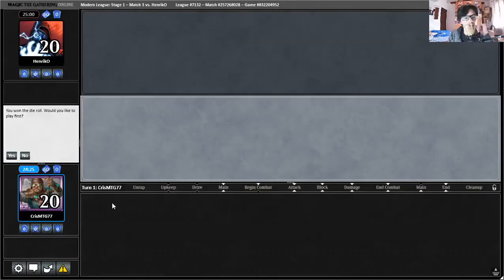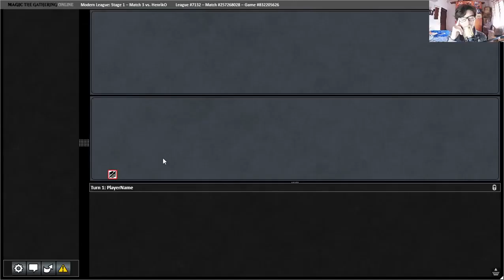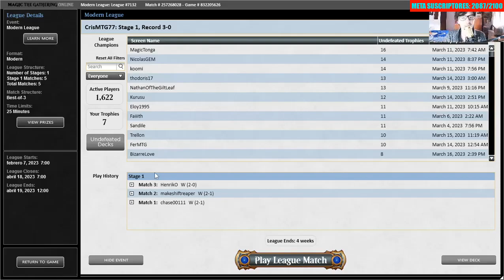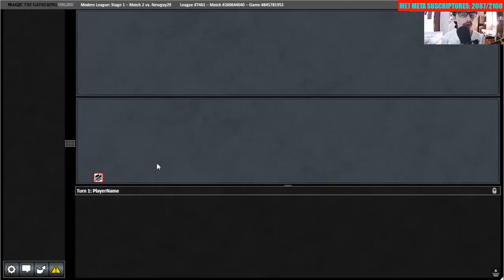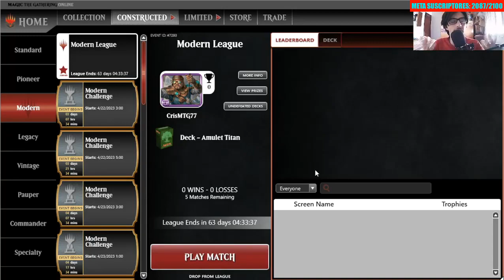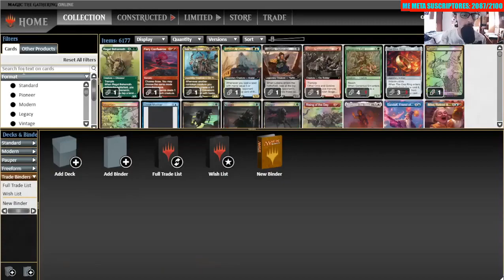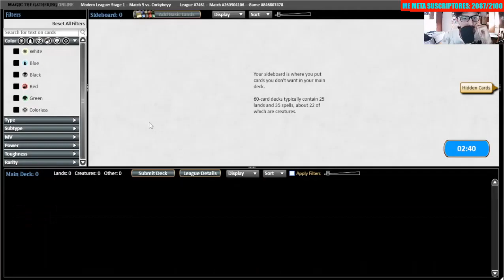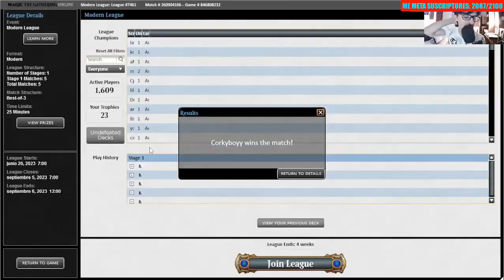✅TEMUR RHINOS vs AMULET TITAN COMPILATION✅ mtgo modern 2023 [CrisMTG77]